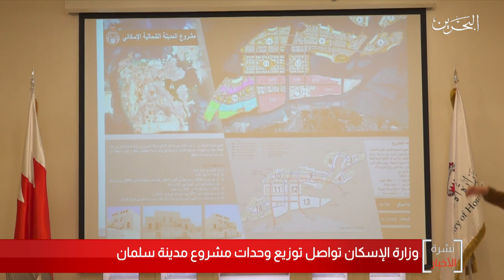البحرين مركز الأخبار : وزارة الإسكان تواصل توزيع وحدات مشروع مدينة سلمان 20-02-2020